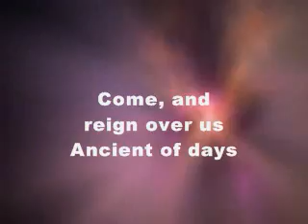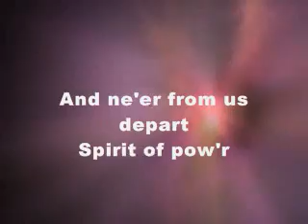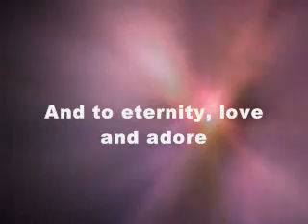CH Come Thou Almighty King¬ DEMO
Extended Off Campus Rehearsal Tracks